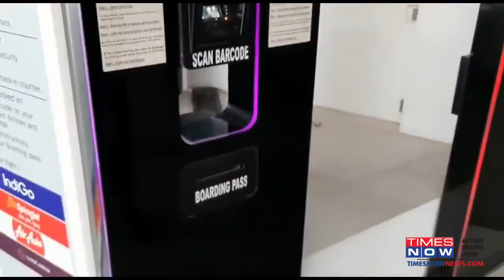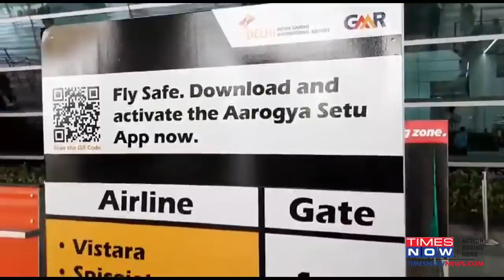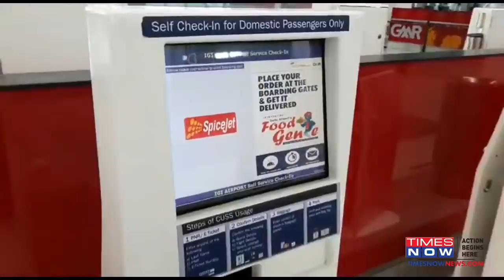What are the new protocols set by Delhi Airport for passengers? | Ground Report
The Delhi airport security, equipped with masks, gloves and face shields, have been directed to be stationed at the gates where the passengers will first be checked for temperature and then for the Aarogya Setu app.

In case the passengers don't have the app, they'll have to fill a self-declaration form.

Before the passengers are checked for their identification, they will have to pass their luggage through the sanitisation belt, which has been put in place just before the entry.

An E-boarding card facility will be provided at the gates to reduce overcrowding inside the airport.

A special glass shield has been put in place, at the entry points with passengers and CISF staff on either side, for minimum interaction during the security checks.

The moment passengers enter inside, they'll be greeted with carpets soaked in Sanitizers, to disinfect the foot wear and a thermal body scanner.

Close to 400 automated sanitisers dispensers have been installed inside.

Frisking and patting down will no longer be mandatory, with all passengers being asked to go through body scanners.

Airport air will be changed every 10 mins and will go through UV and Hepa filtration, before being let inside the airport again.

Times Now’s reporter Mohit Sharma with a ground report. Watch!